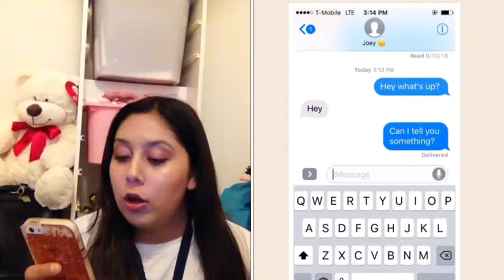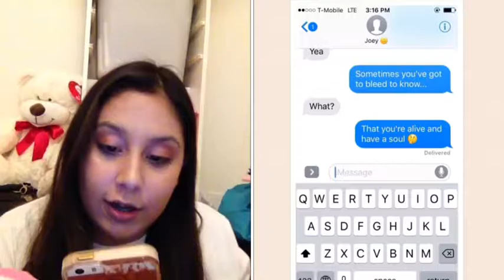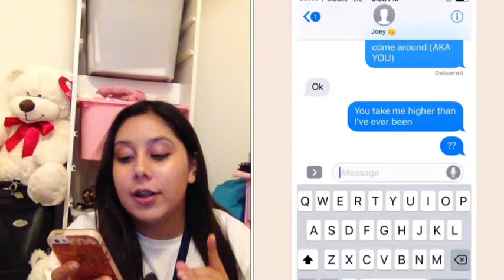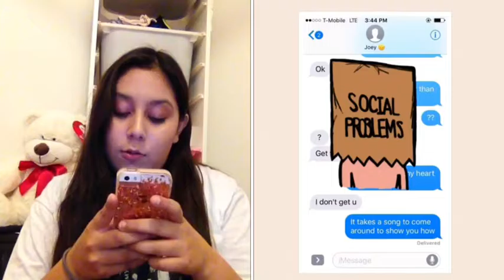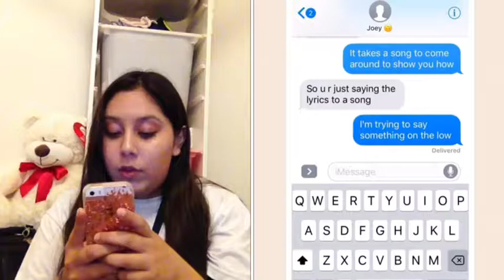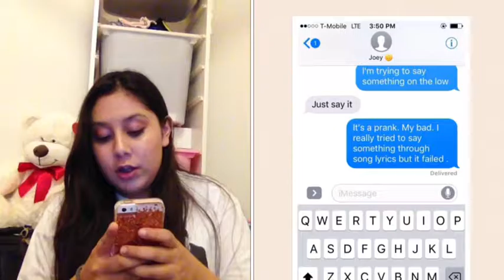Lyric Text Prank On My Friend With "Tear In My Heart" Lyrics By TØP!!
Musical.ly: Fernandaa.07
If you went all the way down here than comment CUPCAKES :D

Video schedule for this channel: Fridays
Video schedule for my makeup channel: Tuesdays

YOUNOW EVERY THURSDAY @7pm PST